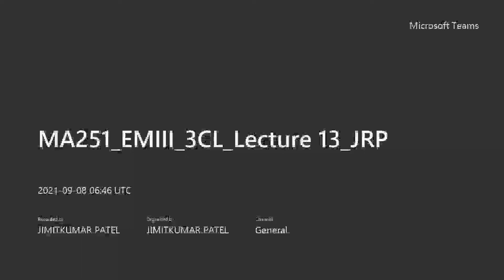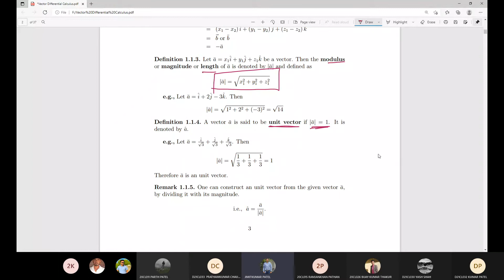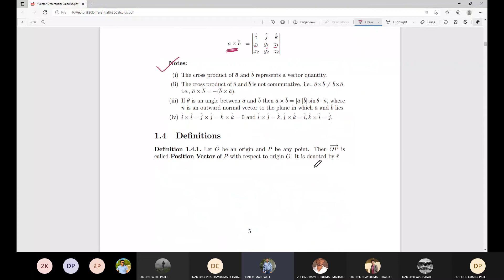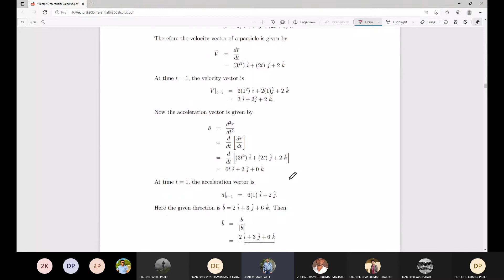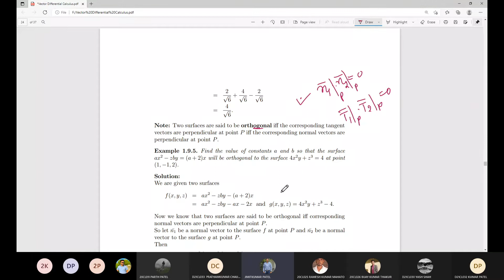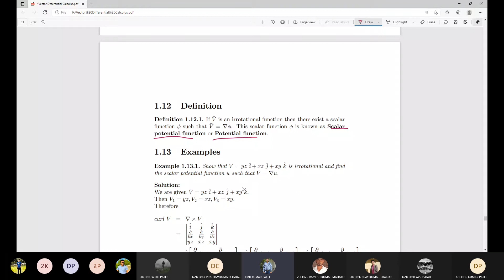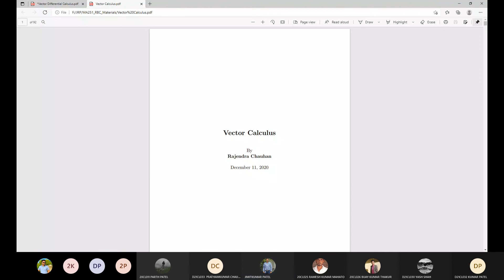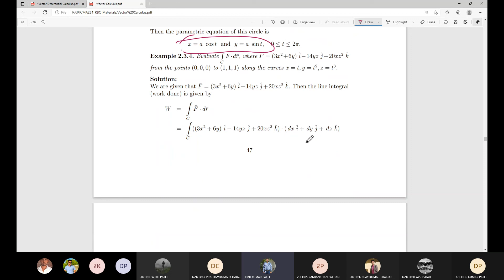MA251 EMIII 3CL Lecture 13 JRP 20210908 121628 Meeting Recording